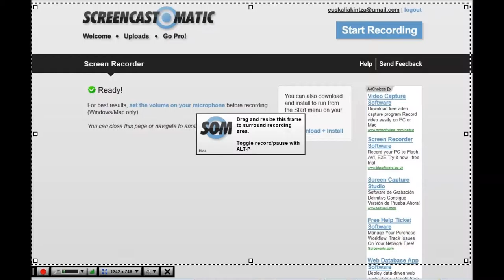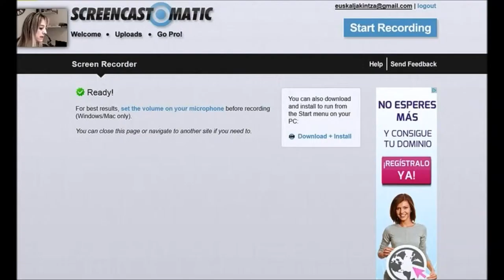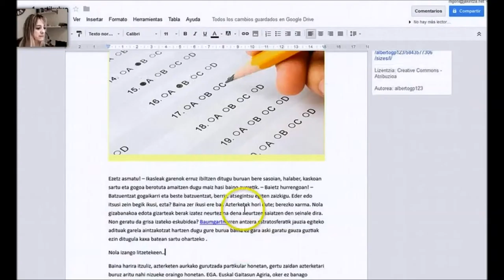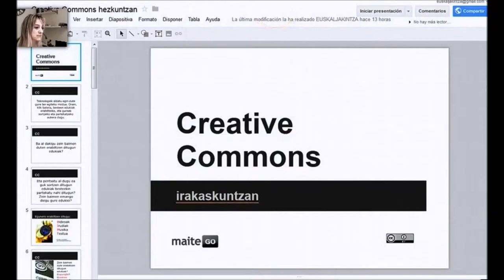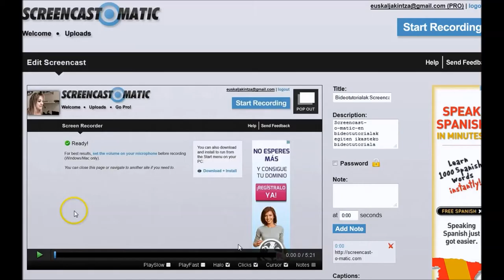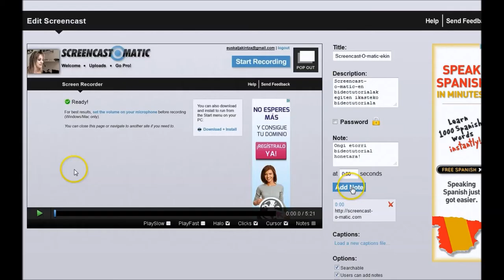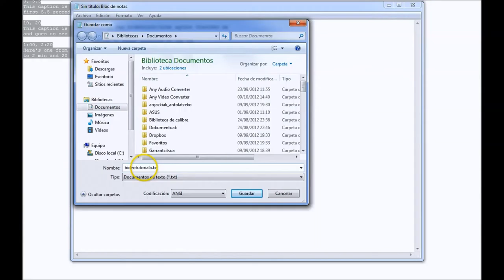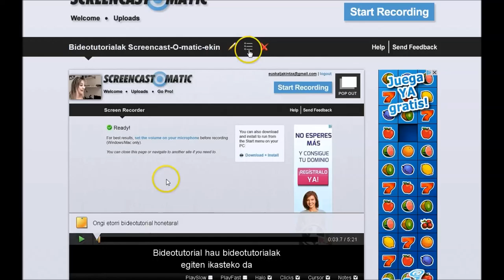Bidetutorial bat sortu Screencast-O-matic erabiliz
MU PLUS Online pilula formatiboak (2)